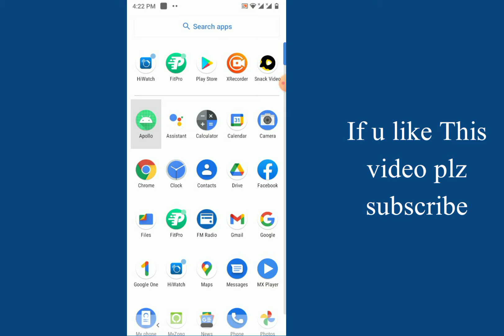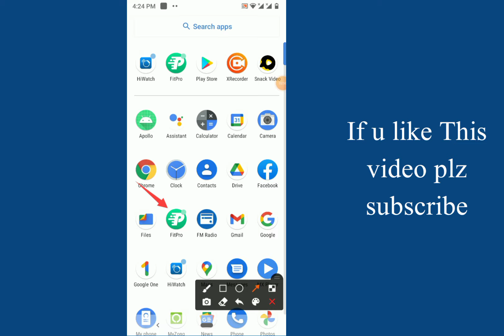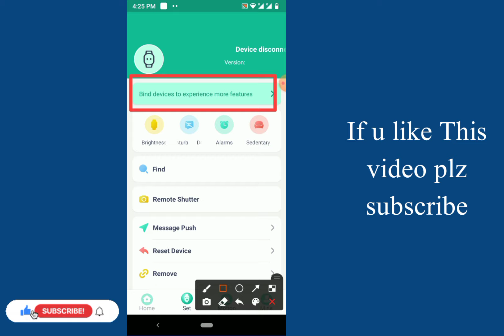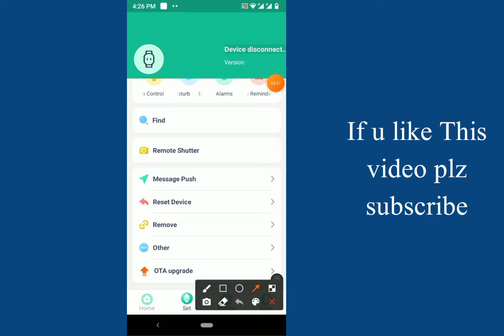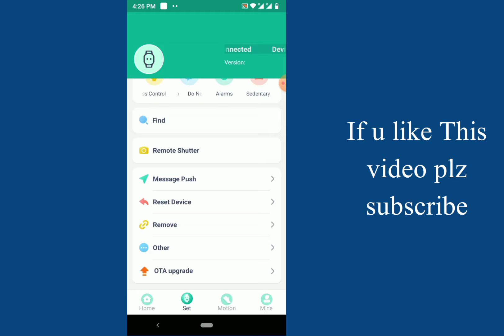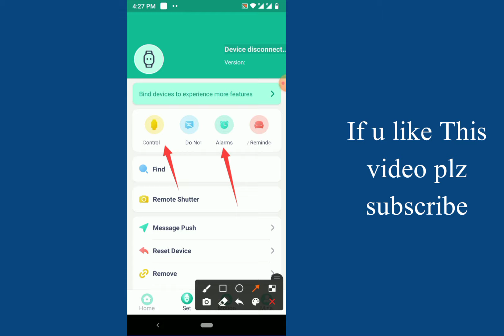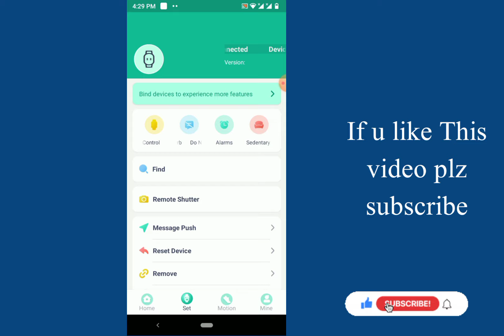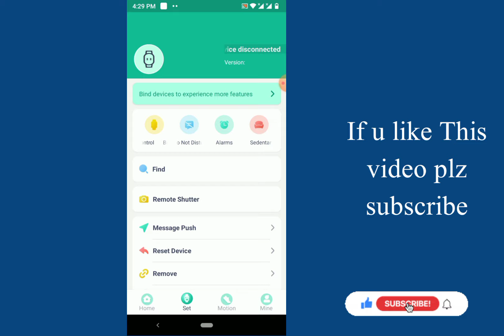Connect Smart Watch With Phone | Connect All models Smart Watches With these Apps Complete setup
Connect All types of smart watch
How to connect Smart watch with android phone
How to set Time and date on smart watch